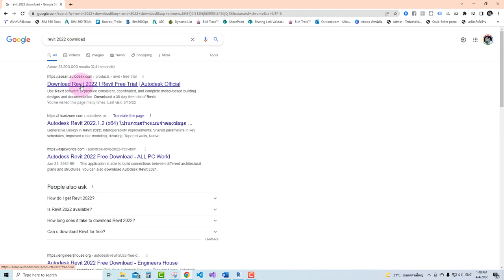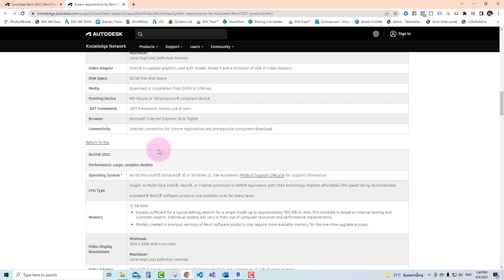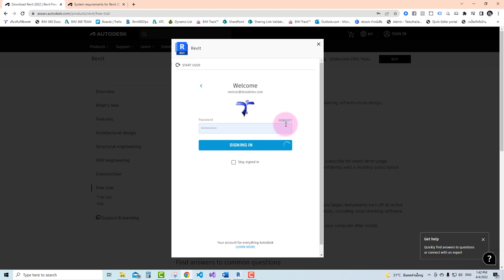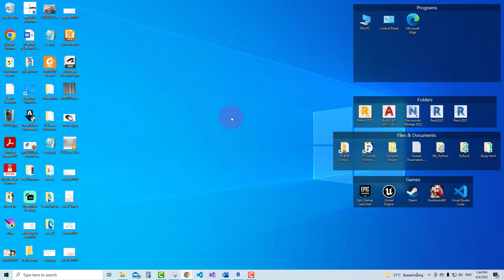การดาวน์โหลดและติดตั้ง Revit 2022 ทดลองใช้ 30 วัน